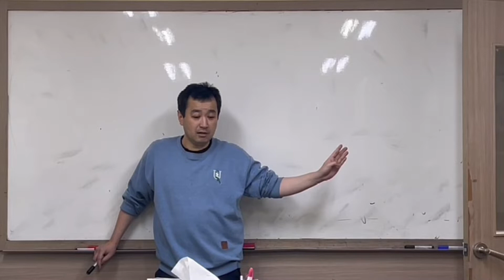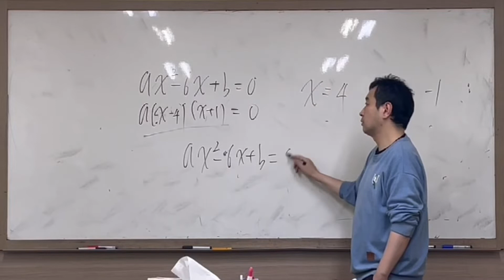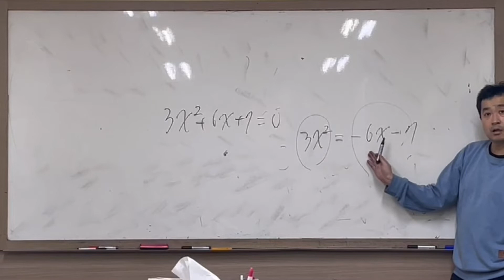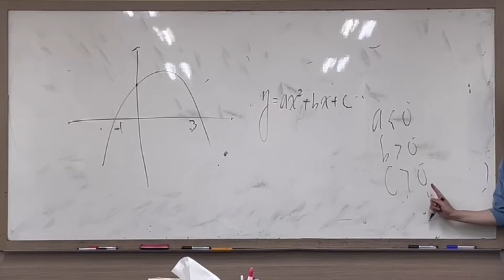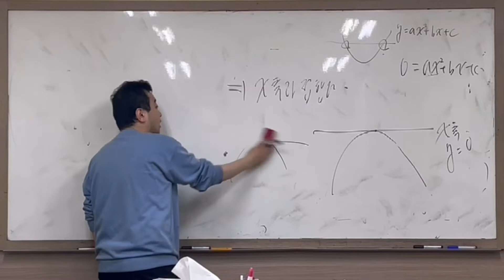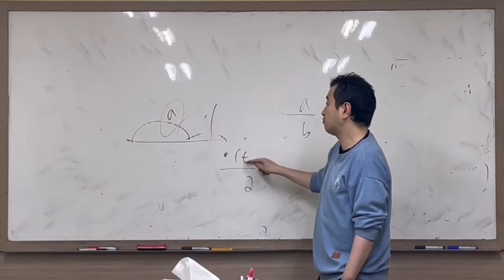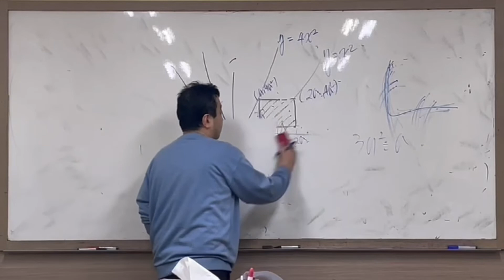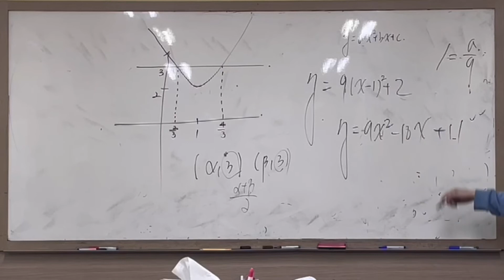중3수학 3-1학기 기말고사 대비 2부 기출문제 풀어봅시다^^ 힘내라 제자들아♡ -수학쌤 러프케이-